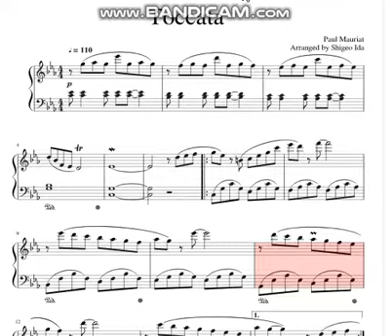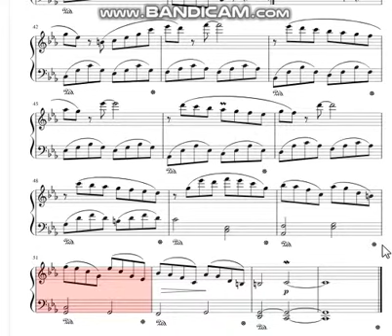Bản Piano Huyền thoại - Toccata của Paul Mauriat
Paul Mauriat, người giữ gìn "niềm vui sống" của các ca khúc Pháp và thế giới
 Viết bởi Hiệp Dương (Học trò)
 Lượt xem: 4434
Hiệp Dương
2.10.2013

Trong một bài viết trước ( Những kỷ niệm về nhạc Paul Mauriat) tôi đã có dịp nhắc đến người nhạc sĩ tài hoa, đa dạng của âm nhạc Pháp quốc, đó là nhạc trưởng của ban đại hòa tấu mang tên ông, Le Grand Orchestre de Paul Mauriat. Trong danh sách nhạc trên 1000 bài của ông soạn, có một mảng không nhỏ, gần trên dưới hai trăm bài, là những bài nhạc Pháp từ thời 1940-50 như Comme d'habitude, La vie en rose, và nhất là những bài nhạc nay đã trở thành bất tử của những năm từ 1965 đến 1980, như Une belle histoire, Après toi, Tu te reconnaitras, v.v. Vì quá khâm phục sức sáng tạo và tận tụy của ông và cũng để chia xẻ với bạn đọc những suy gẫm riêng tư, tôi viết thêm một bài bổ sung cho bài viết trước, gồm những tiểu mục nho nhỏ về những bài hòa tấu tuyệt vời của ông.